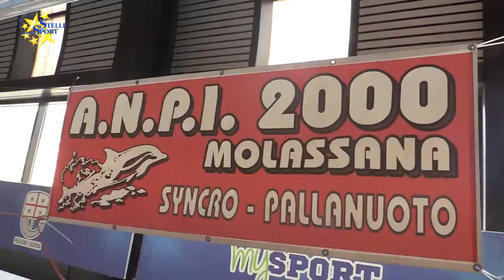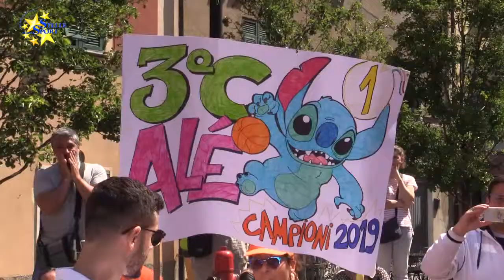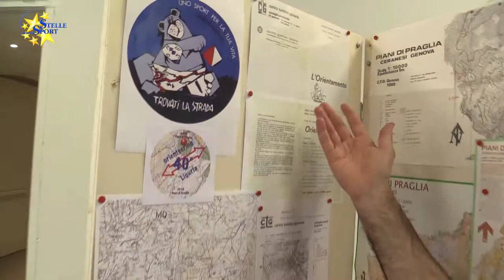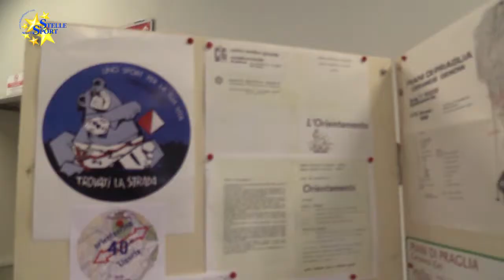Stelle nello Sport - Anno 20 - Puntata 41 del 13 giugno 2019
Il sincro italiano si ritrova alla Sciorba per una grande manifestazione giovanile: sentiamo Manuela Medica (Tecnico Anpi Molassana My Sport), Luca Carlassare (Direttore Piscine Sciorba), Roberto Aghilarre (Referente FIN Propaganda) e Claudio Villa (Consigliere Comune Genova). Nasce quest’anno “Gulf Race”, il nuovo circuito composto dalle tre gare di nuoto di fondo che si svolgono nel Golfo della Spezia: Palmaria Island, Coppa Byron e Trittico natatorio santerenzino. Interviste a Ilaria Cavo (Assessore Sport Regione Liguria), Matteo Cozzani (Sindaco Porto Venere) e Massimo Castagneto (Organizzatore Coppa Byron)

Bilancio di un anno di giovanili Basket Pegli con il responsabile organizzativo Mario Conte (Responsabile Org. Basket Pegli). Focus su due eventi. “Tutti insieme per Paolo & Mattia” è la manifestazione a scopo benefico ideata dagli amici di Eros Cinti, l’operaio di 42 anni morto il 21 gennaio scorso a Genova per un incidente sul lavoro, per sostenere i suoi figli, di sei e undici anni, rimasti orfani dopo la scomparsa prematura della madre avvenuta circa un anno fa e la successiva morte del padre. Il campo sportivo ”Guerrino Strinati” dell’Angelo Baiardo ospiterà sabato 15 giugno prossimo un quadrangolare di calcio (inizio ore 16) per raccogliere fondi che saranno utilizzati per l’acquisto di una cameretta. Chiavari si veste a festa grazie al Badminton, un importante appuntamento internazionale programmato per sabato e domenica come ci racconta Federico Bianchi (Delegato Fiba Liguria)

Nella seconda parte torniamo alla Festa dello Sport per approfondire varie attività: Free Sport ed Eunike nell’area di Stelle nello Sport, le Bocce con i Mondiali di Alassio, i 150 anni della Federginnastica, Danza Sportiva,  le attività della Polizia di Stato, le Lanterniadi della Lanterna Taekwondo e i 40 anni dell’Orienteering.